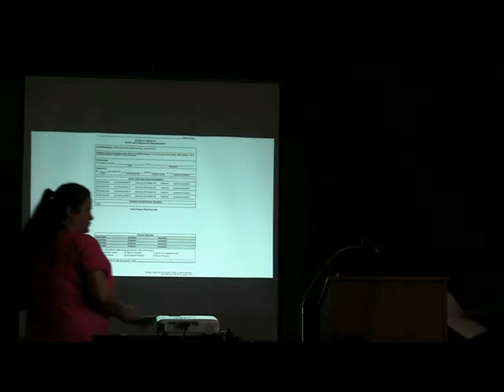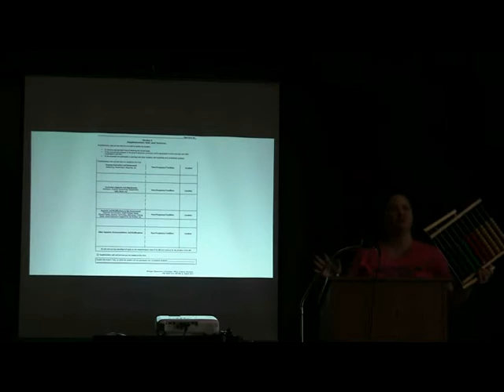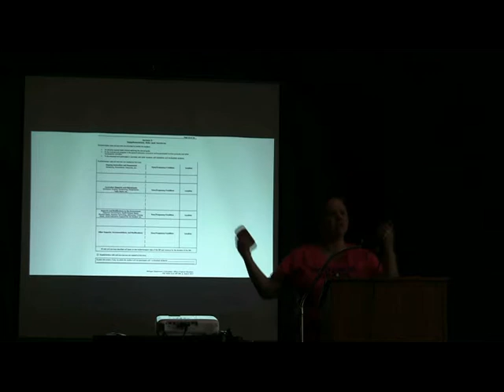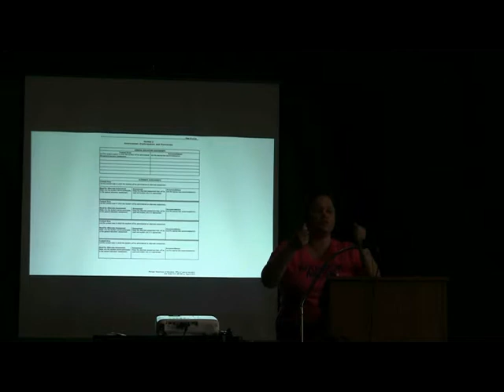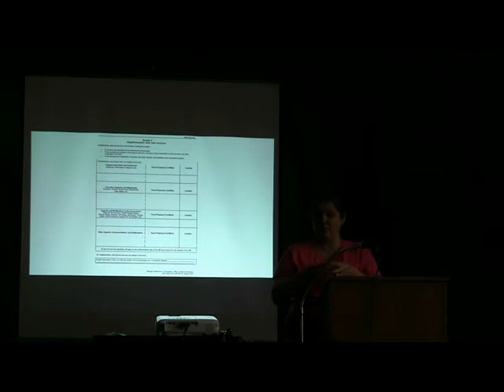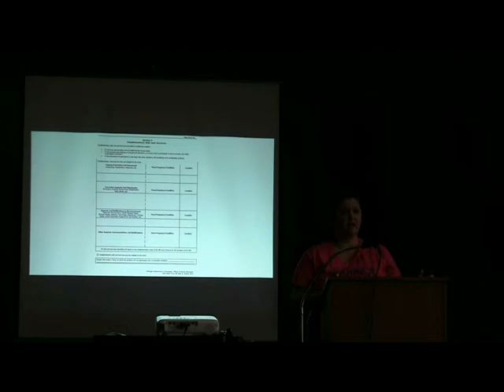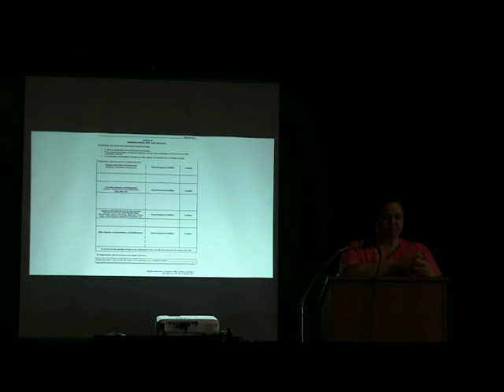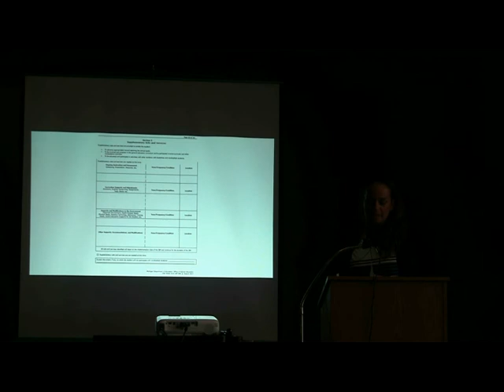IEP Panel - Nicole Grabowski - Warrior Moms' Pajama Party 2016 (MI)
Nicole Grabowski (@AbesmamaNicole) speaks about IEPs (individualized education plan), and supplemental aids and services at the 2016 Warrior Moms' Pajama Party in Clarkston, MI.